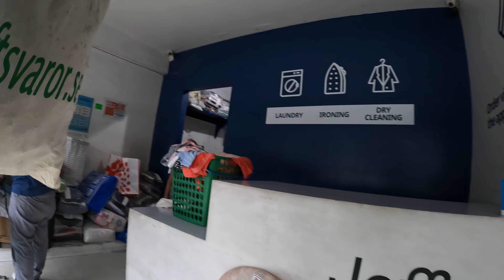My First Day in the PHILIPPINES! Welcome to Manila 🇵🇭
Yoooo! We are back in South East Asia! I have just landed in Manila, Philippines.  In this video I head out for some exploring. Do a bit of life admin and meet some legends along the way! I am still getting my feet after a long flight and layover from Europe (still hung). So excited to be here and explain a little bit throughout my plans for this trip. If you have any tips for me don't hesitate to let me know!

/Eddie